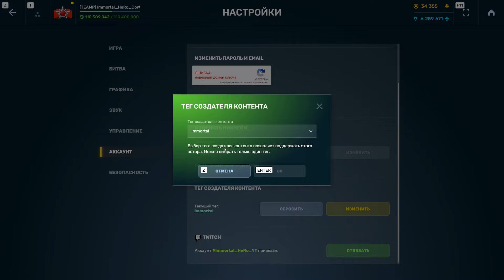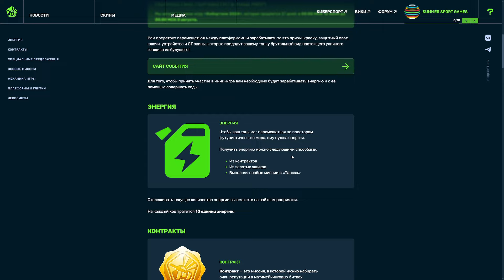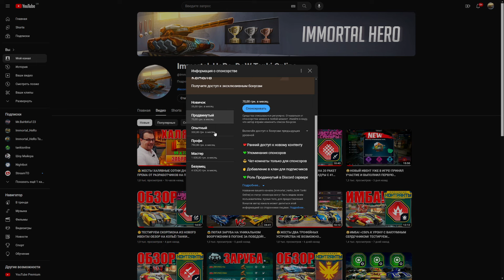🥳УРАА! ЭТОТ ДЕНЬ НАСТАЛ! ЗАБРАЛ ВСЕ ПРИЗЫ С ЛУЧШЕЙ МИНИ-ИГРЫ В ТАНКАХ ОНЛАЙН! ПРОШЁЛ 72 КОНТРАКТА